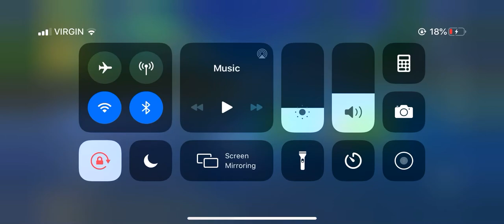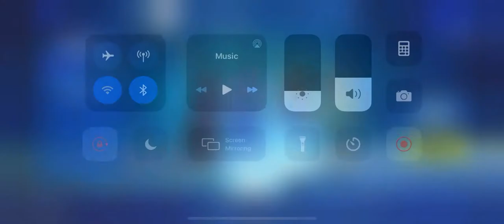Kid begs his best friend for the trigger fish